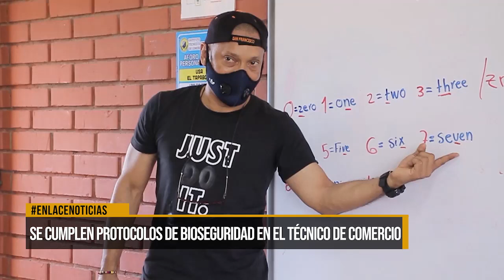TECNICO DE COMERCIO LISTO PARA CLASES PRESENCIALES